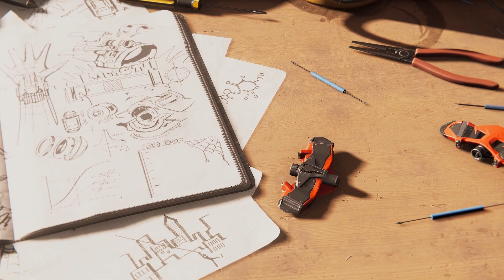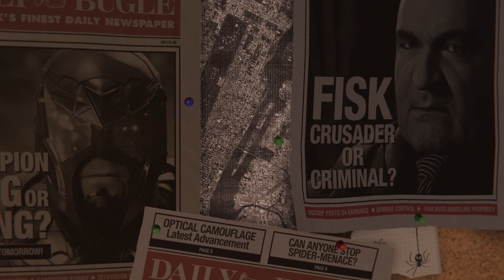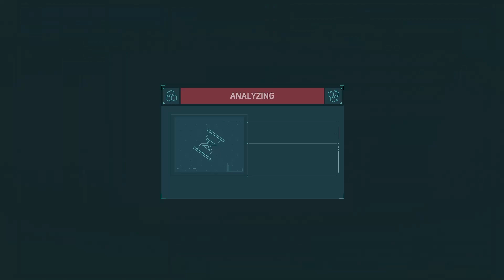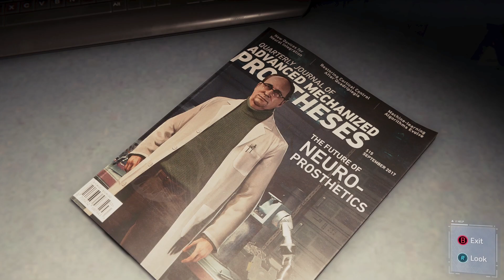SPIDER MAN REMASTERED (PC) Walkthrough Gameplay PART 1 (SWINGING BACK AN AMAZING STORY)